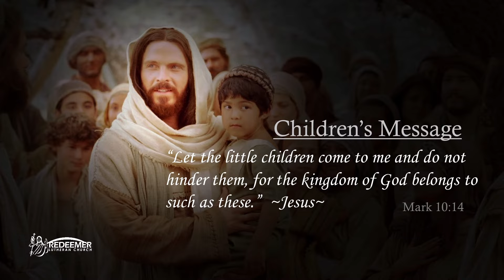2022 01-30 Children's Sermon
Sermon delivered xxxxx, 2021 by Pastor Ryan Wolfe at Redeemer Lutheran Church in Mandan, North Dakota. The message is based on xxxxxxxxxx:xx.